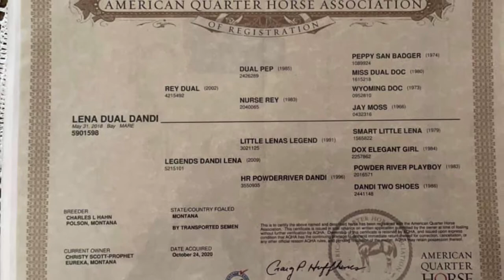Lenas Dual Dandi